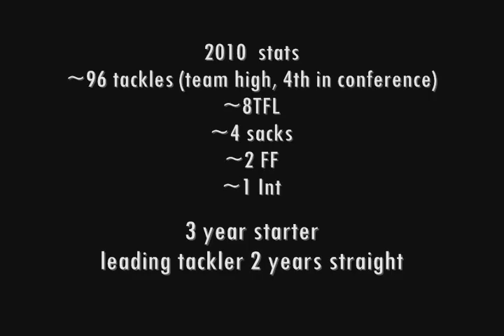Al Quaye #7 Junior highlights (2010)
tough nose football player with ability to cover ground, and all-conference performer in the NSIC Quaye ranks amongst top defenders. Aggressive, and instinctive provides him with versatility putting him anywhere on the field.